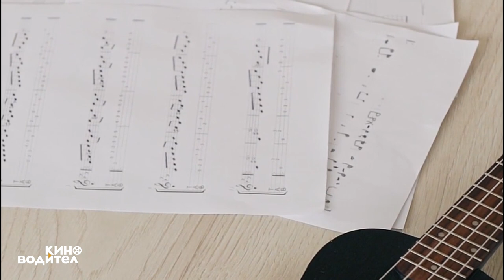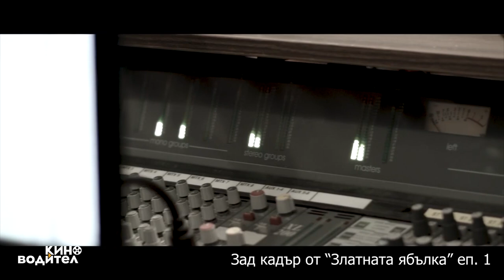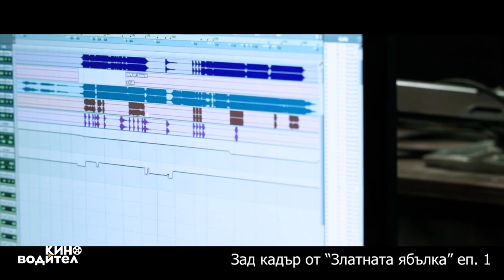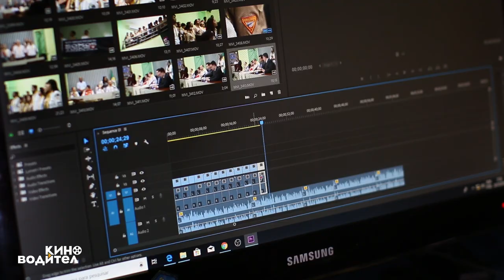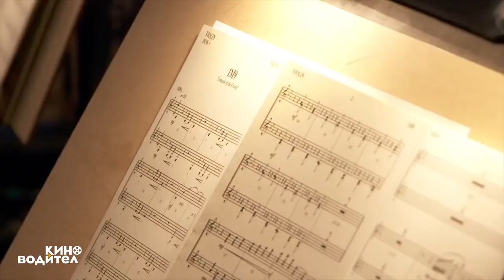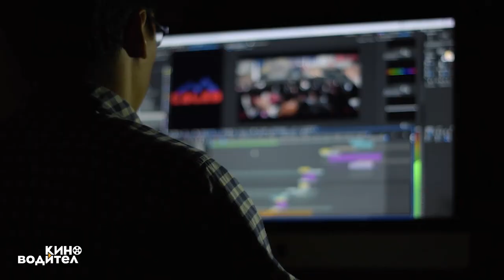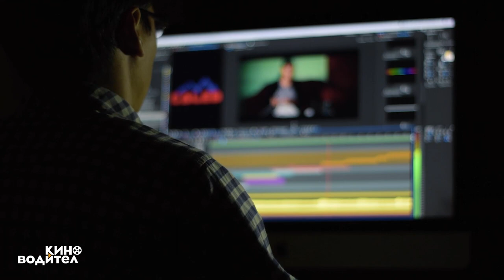Как се прави филмова музика? | КИНОводител Е05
Необятен е светът на музиката и е изключително любопитен процесът по създаването ѝ, когато тя и киното трябва да се слеят в едно цяло! Един епизод беше страшно малко, за да се потопим изцяло в тази магия, затова те срещаме отново с Георги Стрезов - един от най-изявените композитори на филмова музика не само в България, но и в световен мащаб. Той е имал възможността да работи по музиката на редица чуждестранни продукции, предизвикали огромен зрителски интерес в целия свят. За това какво е да създаваш музика за филми и сериали от подобен ранг и каква е разликата в творческия процес в България и международно - можеш да разбереш от епизода на КИНОводител!

Георги Стрезов е композитор, който започва да се интересува и работи в тази сфера още на 15 години и от тогава досега е написал музика за множество проекти, сред които телевизионните сериали „Дървото на живота“, „На Границата“ и пълнометражните филми „Воевода“, „Шибил“, „Събирач на трупове“. Името на композитора е често свързвано и с едни от най-успешните чуждестранни продукции в световен мащаб, той е имал възможността да работи по саундтрака на „Междузвездни войни: Хан Соло“, сериалите на НВО „Параграф 22“ и „Короната“. Георги и неговата компания Strezov Sampling записват музика за едни от най-награждаваните композитори – Рупърт и Хари Грегсън-Уилямс, Джон Пауъл, Ханс Цимер.

Нека те отведем на приключение! Киноводител е твоят билет за света на българското кино
Проектът се реализира с финансовата подкрепа на Национален фонд "Култура".

Гледай:
Още епизоди на шоуто: